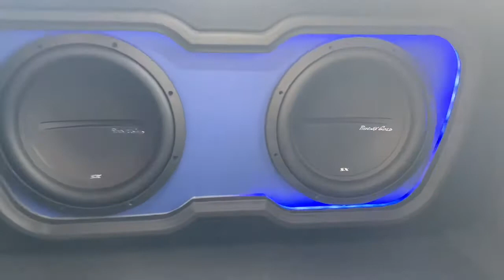Bmw M340i audio upgrade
Brand new BMW M340i M3 .
The G20 M3 came equipped with the Harman Kardon and the customer was happy with it except for the lack of real bass . We were able to take care of that for him 😊. We fed signal from the factory amp into a
@audiocontrolinc  LC2i
@soundigitalusa 1200.1 powers and pair of
@phoenixgold_audio sx 12 inch subwoofer in a custom sealed enclosure.
All wiring and sound deadner is @stinger_electronics